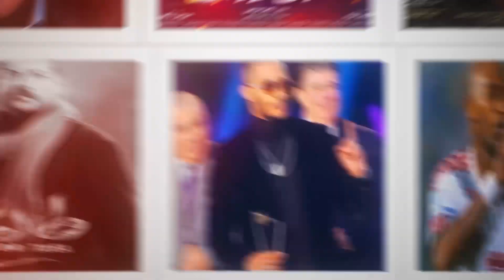بسبب «كلب».. زوجة تامر حسني أمام النيابة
بسبب «اعتداء عنيف».. زوجة تامر حسني ترفع دعوى قضائية ضد جارها

أشارت تقارير إعلامية أن الفنانة المغربية المعتزلة بسمة بوسيل زوجة الفنان تامر حسني حررت محضرًا ضد جارها المدير التنفيذي بالجامعة الأمريكية، بسبب اعتداء كلبه على كلبها، وتسببه في إصابته.
وبحسب التقارير التي تداولتها وسائل إعلام عربية، فإن لسمة بوسيل زوجة تامر حسني حررت المحضر ضد جارها المدعو «محمد. إ»، والذي يسكن بكمباوند الربوة في مدينة الشيخ زايد بسبب اعتداء كلبه على كلبها.
وكشفت التقارير أن كلب المشكو في حقه قد قام بعضّ للكلب الخاص بالفنانة المغربية المعتزلة بسمة بوسيل.